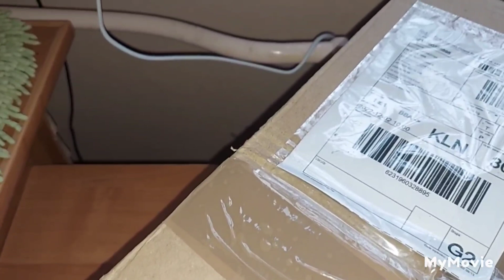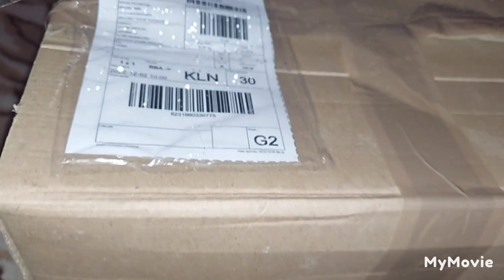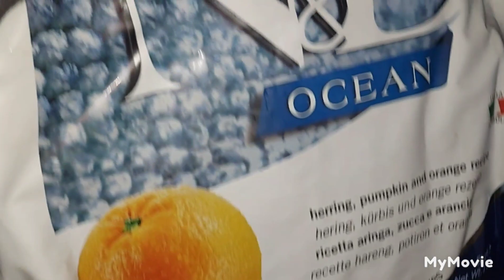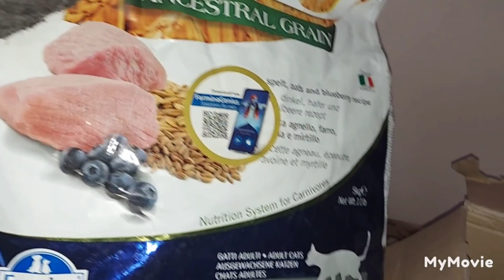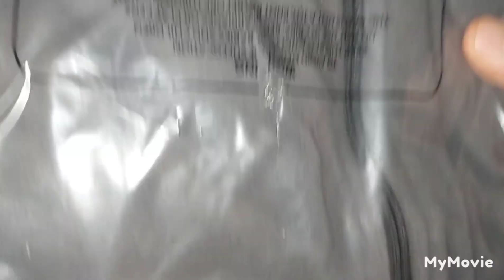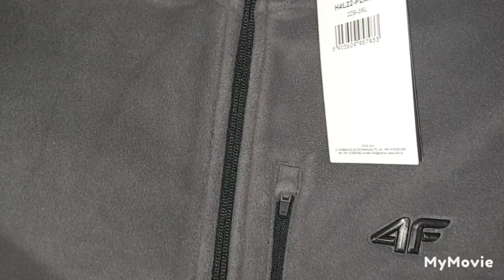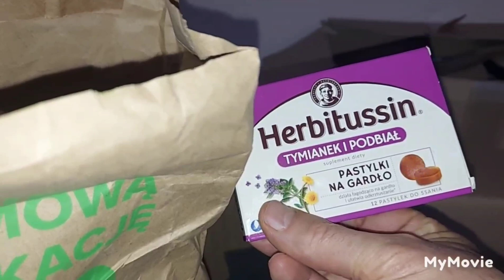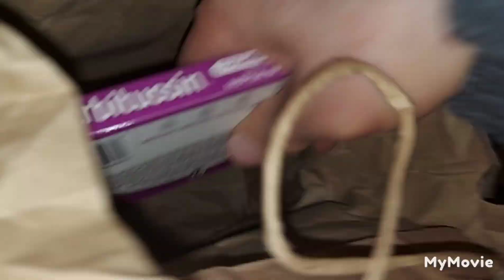PANI KASIA - z B. przysłała "dla każdego coś miłego" tj. dla kotków w tym (!) i dla mnie : 5.12.2022